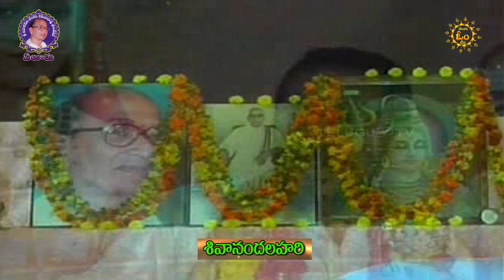శివానందలహరి Sivanandalahari Episode 06 by Brahmasri Samavedam Shanmukha Sarma GARU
శివానందలహరి రచించిన వారు శ్రీ జగద్గురు ఆది శంకరాచార్యులు.
శివానంద లహరి ఆంతర్యం స్థూల, సూక్ష్మ, కారణ శరీరాల లయల గురించి వివరంగా వివరించారు.అఙ్ఞానం అనే చీకటి నుండి ఙ్ఞానమనే వెలుగులోకి పంపిన మహోన్నతమైన గురువులు వారు మన కోరకు అందించిన ఙ్ఞానసందకు సర్వదా మనం ఋణపడి ఉంటాము.
ఈ కార్యక్రము 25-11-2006 నుండి 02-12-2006 వరకు  ఏలూరు లో శ్రీ దివాకరుని వేంకట రమణారావు పౌండేషన్  అద్వర్యములో  kpdt high school లో జరిగినది